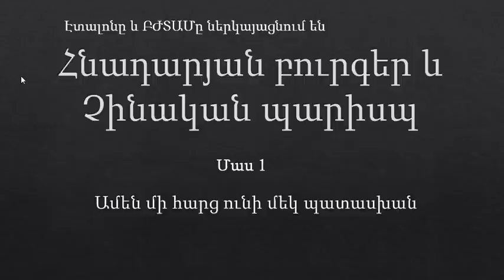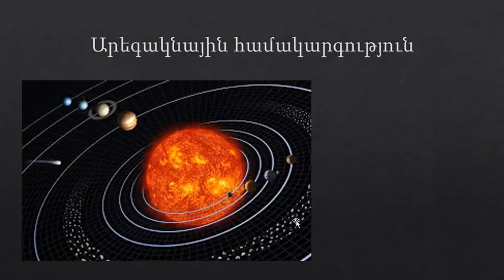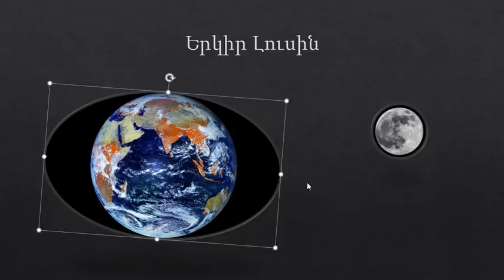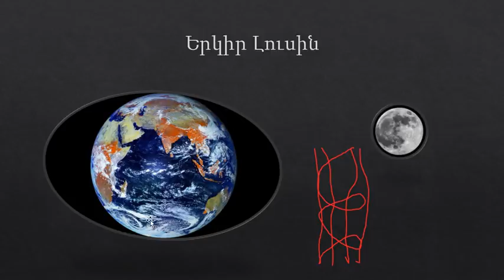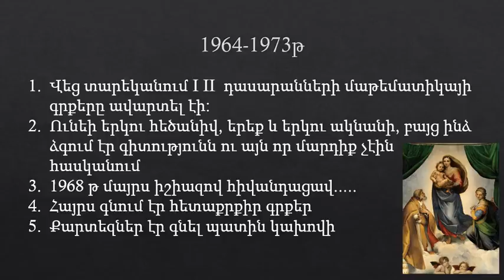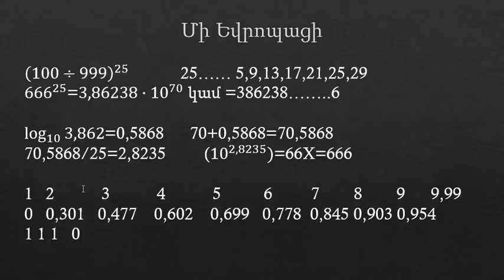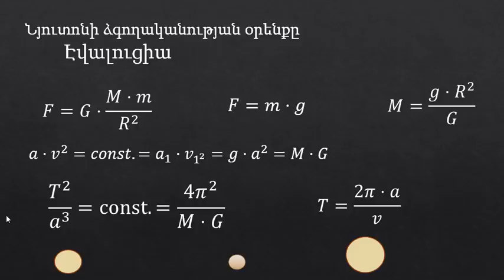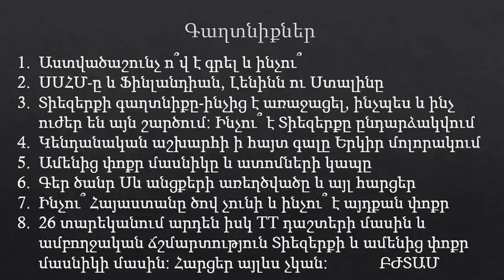Հնադարյան բուրգեր և Չինական պարիսպ Մաս1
Այս ֆիլմը կարող եք թարգմանել բոլոր լեզուներով